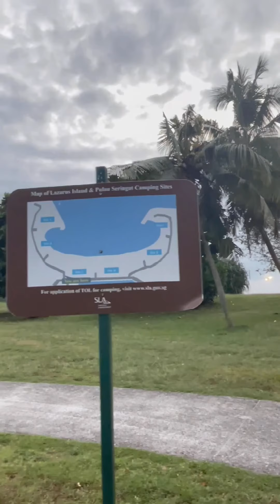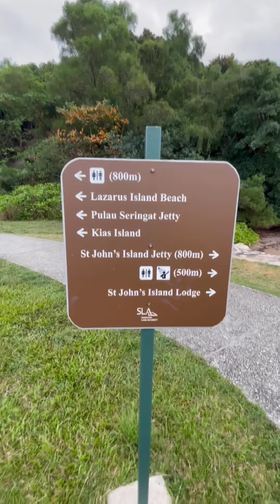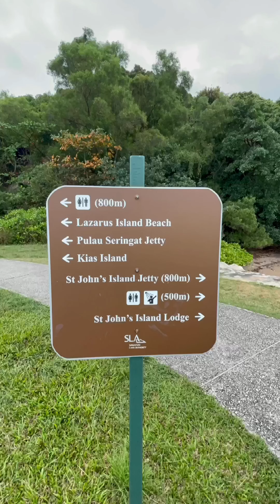SG. Lazarus Island and St.John